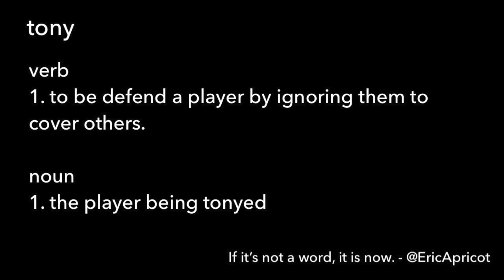How the Warriors stopped Anthony Davis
Watch how in Game 1 Draymond Green and the GSW defense used the Tony Allen treatment to put the clamps on the red-hot Anthony Davis and Pelicans.  Co-starring Klay Thompson, Kevon Looney, Kevin Durant, Andre Iguodala and Rajon Rondo.

By @EricApricot.